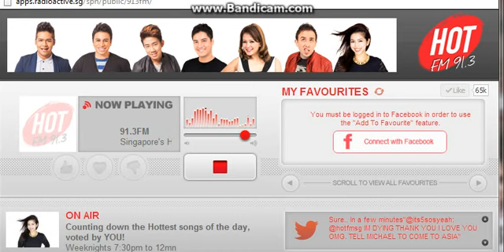Michael Clifford (5sos) on HOTFM SINGAPORE (25/6/2013) Aired on 26/6 Part 2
25/6/2013 BEST day ever!!